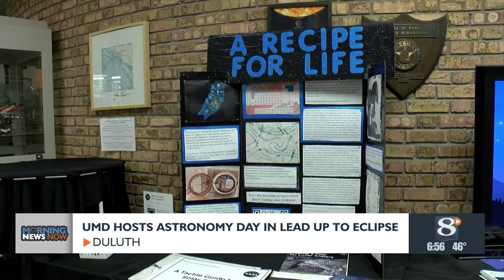Morning News Now - 04/08/24